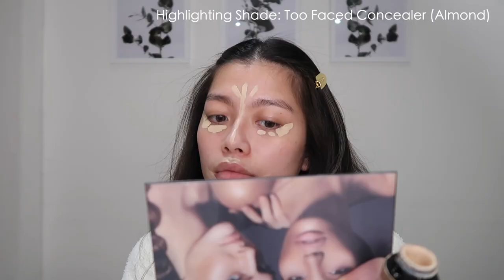Glow up for 2021 Natural Bad Bitch Makeup | How I Catfish | Fox eye Makeup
Hi Everyone.
I have been loving this fox eye makup look lately!
Let me know if you guys want a more detailed video x
Enjoy xx

Product used:
Undereye setting powder: Highlight Concealer: Too Faced Multi-use Sculpting Concealer- Almond
Concealer: Maybelline Fit Me Concealer- 20
Setting Powder: Huda Beauty Easy Bake Loose Powder-Pound Cake
Setting Powder: Patmcgrathreal Skin Fetish: Sublime Perfection Setting Powder- Light Medium 2
Contour:
1. Maybelline Master Contour V-Shape Duo- Medium
2. KEVYN AUCOIN- THE ART OF SCULPTING AND DEFINING VOLUME III
Brows: Anastasia Beverly Hills Brow Freeze
Eyebrows Pencil: Dior Brows Pencil - 001 Brow
Eyeshadow: Makeup By Mario Master Mattes Eyeshadow Palette
Mascara: Kiss Me- long and curl mascara
Blush: DIOR BACKSTAGE ROSY GLOW- 004 Coral
Highlighter: Pat Mcgrath Labs Skin Fetish- Sublime Skin Highlighting Duo
PATRICK TA Major Glow Lip Shine- She's expensive
Lip liner:  Patrick ta lip liner- She's Humble
Lipstick: MAC Powder Kiss Lipstick-Mull it over
Lip gloss: Patrick Ta Major Glow Lip Shine-She's Expensive